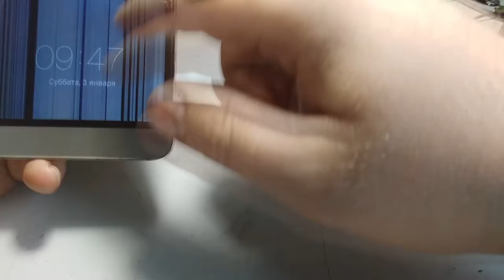Как меня хотели наипать Замена дисплея LeTV Leeco Le 2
Друзья расскажу вам Как меня хотели наипать и заставить менять дисплей на LeTV Leeco Le 2
Так же дам некоторые ссылки на запчасти для LeTV Leeco Le 2